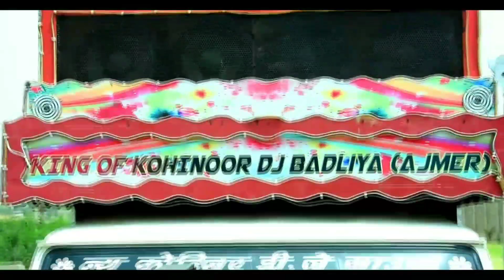बच्चे दूर रहे इस डीजे से Kingfisher dj technical Indian with fun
🔥🔥👉👉नमस्कार दोस्तो मेरा नाम है Sanu Maurya औऱ मैं अपने चैंनल पर आप सभी लोगो का स्वागत करता hu

अगर हमारी किसी भी वीडियो से आप लोगों को कोई सी भी प्रॉब्लम होती है तो हम अपनी वीडियो हटा लेंगे कृपया कॉपीराइट देने से पहले हमसे संपर्क करें और हां अगर किसी ने मुझे fake कॉपीराइट दी तो उसके ऊपर कानूनी कार्यवाही की जाएगी